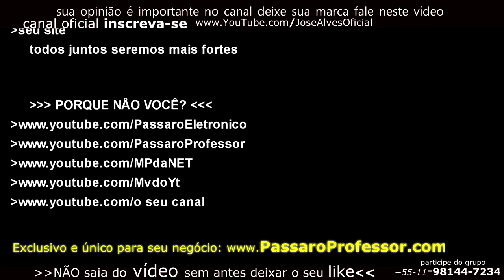O Meu Pássaro Não RESPEITA o CD, Cartão de Memória, O QUE EU FAÇO?